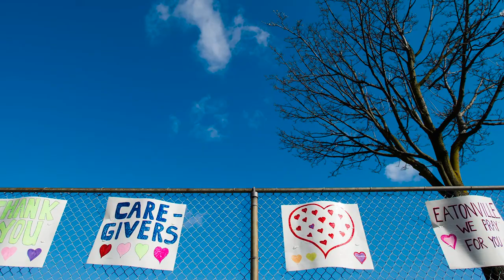Tam highlights the work of front-line workers in COVID-19 crisis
Canada’s chief public health officer Dr. Theresa Tam highlighted on Friday the front-line workers who have endured and rushed in to help in the COVID-19 crisis. Tam shared a personal story in a poem sent to one of her staff about a nurse in Nova Scotia who was recently reassigned to care for patients at a nursing home. (April 24, 2020.)